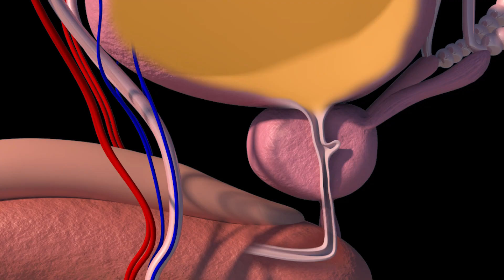What is the PAE procedure?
PAE, or prostate artery embolization, is a non-surgical treatment for an enlarged prostate, also known as BPH (benign prostatic hyperplasia).

PAE targets the inflammation that causes the enlarged prostate, and most patients can go home the same day!